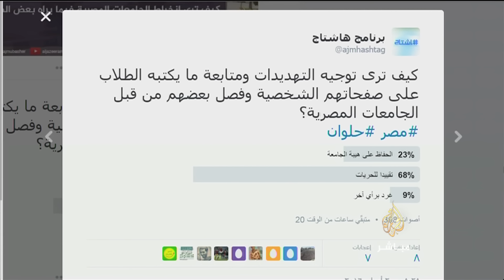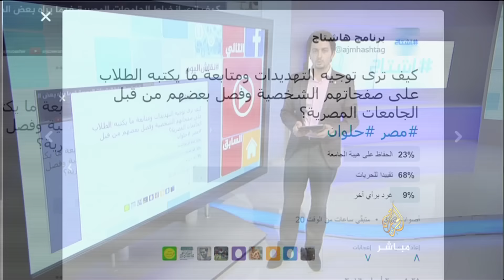هاشتاج | تهديدات الجامعات لطلابها لما يكتبونه من منشورات عبر مواقع التواصل الاجتماعي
الجزء الأول من هاشتاج حول:
· عد_جنودك يثير سخرية الفلسطينيين والعرب من نتنياهو وغضب على "تويتر" بعد إغلاق حسابات
· مغردون يقدمون روشتة لإصلاح مصر عبر مطلوب_من_كل _مصري
· لبنانيون غاضبون من إهمال الإعلام اللبناني لقضية شبكة_جونيه للاتجار في السوريات

هاشتاج | فقرة النقاش | تهديدات الجامعات لطلابها لما يكتبونه من منشورات عبر مواقع التواصل الاجتماعي
تقديم : عمر فياض